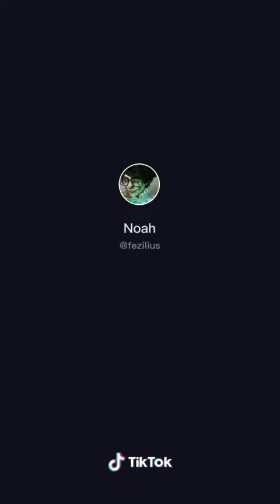OMG I'M LAUGHING MY LUNGS OUT!! HAHAHA!